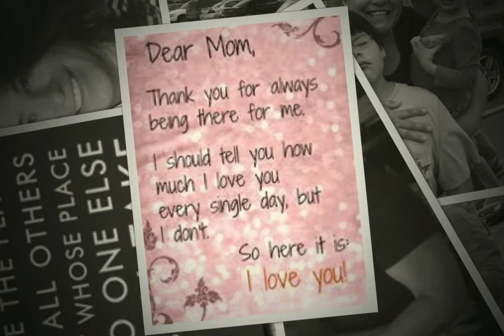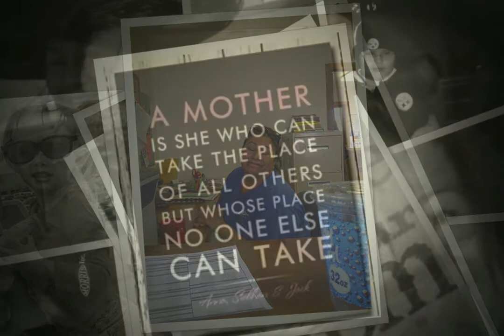LOVE HD 720p